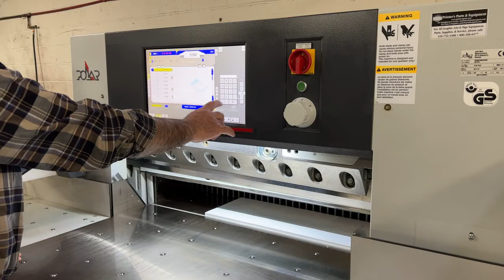Polar 92N Plus Paper guillotine